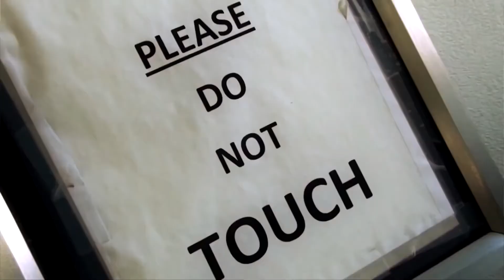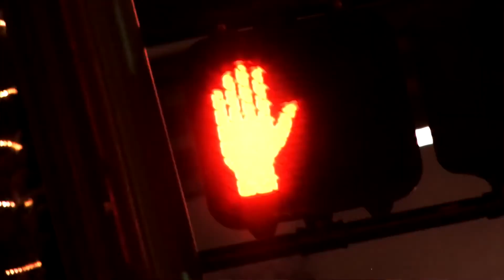Rock Y Algo Más